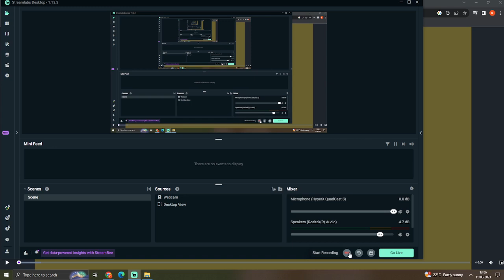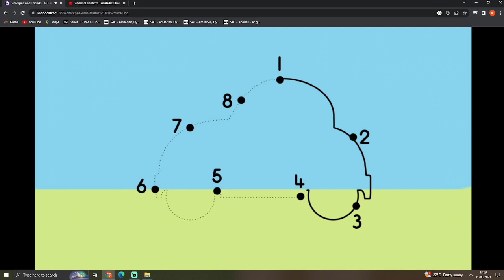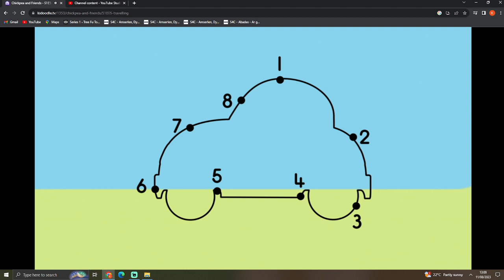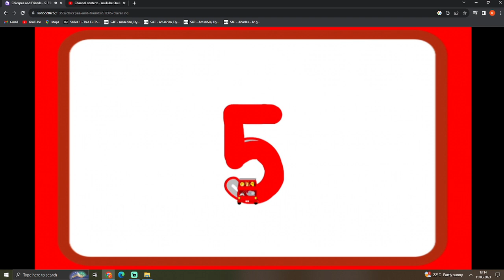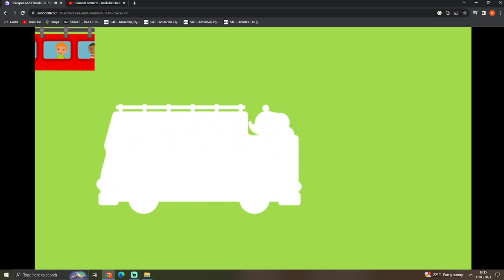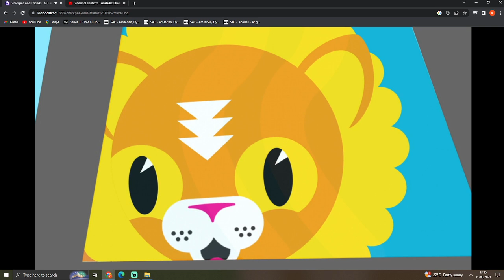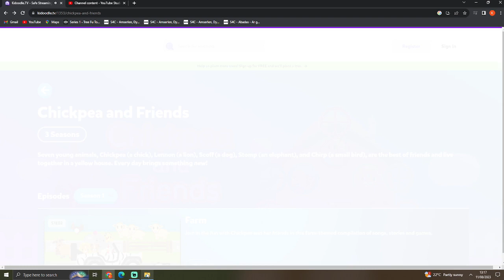chickpea and friends: travelling